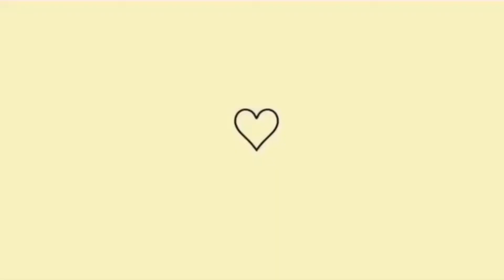HIDRATAÇÃO CASEIRA | SORO e AÇÚCAR | Naira Lima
⭐ Vem ficar mais pertinho de mim, apareço diariamente no stories do Instagram: @Nairalimamakeup_

Naira Lima